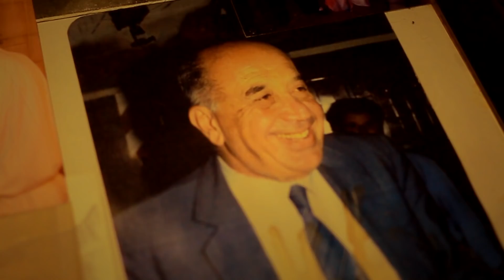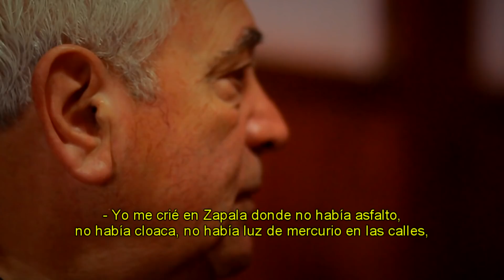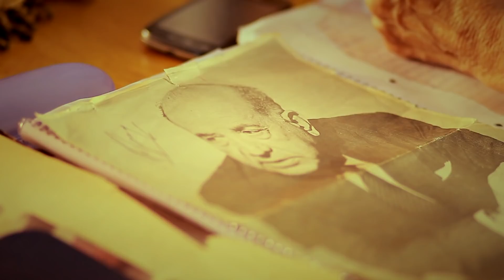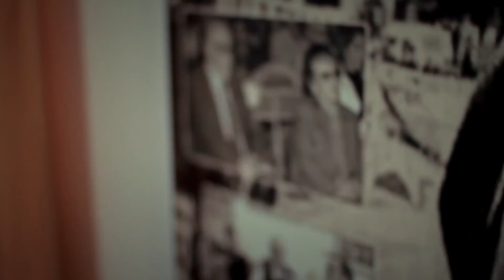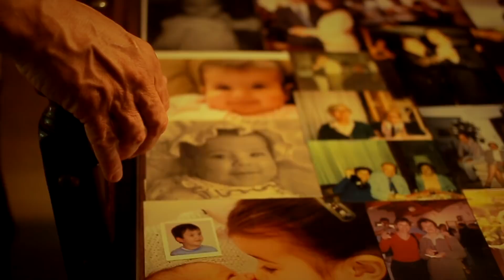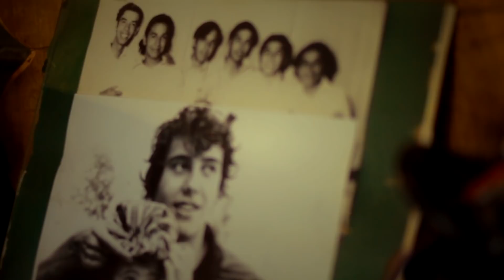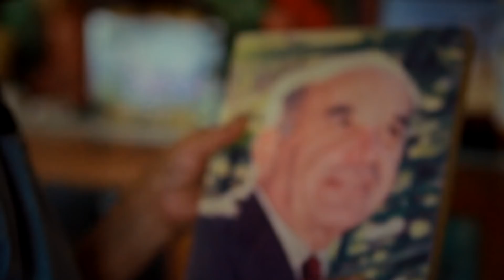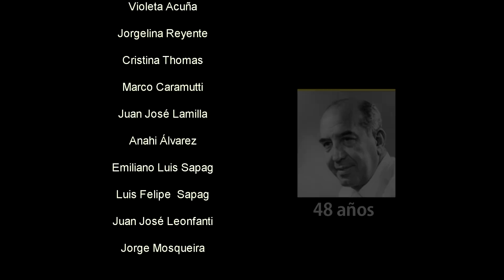Documental "Don Felipe" realizado en el marco de los festejos por el CENTENARIO de su natalicio.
Documental de Don Felipe, dirigido por Nestor Berbel